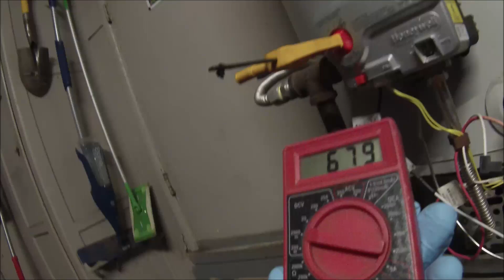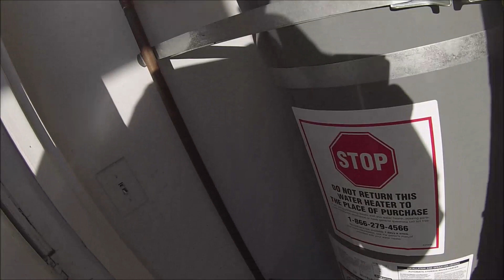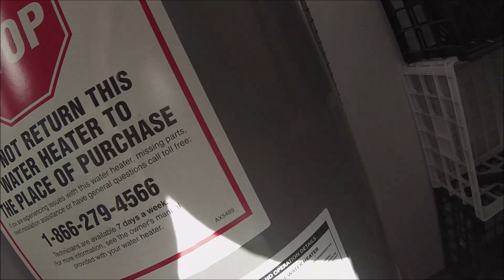Service Call Code 7 / 7 Flash Bradford White False Error Codes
False Error Code 7,Thermopile Testing . Valve Testing , Motherboard Replacement. Questions and Answers With the group on this Service Call